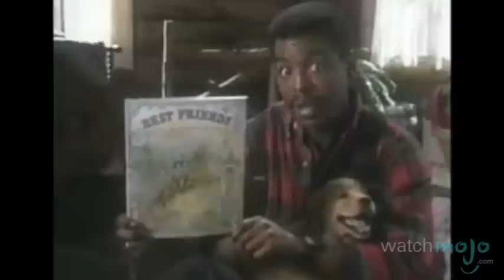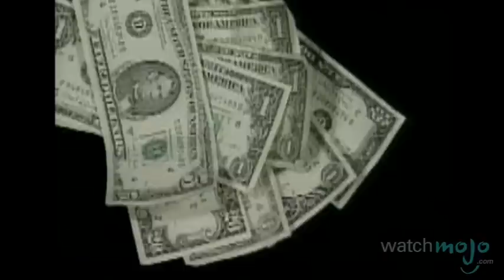Top 10 Educational Kids Shows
Learning stuff and watching television go hand-in-hand when you’re a child. as we count down our picks for the top 10 educational TV shows for kids.Check us out

Special thanks to our users jkellis, TheOneThatDoesItAll, Spideyfan-0913, iKhan, Christian Wetzel, Aricha Mahil, Greggory Ohannessian, htimreimer, Opst3r, Marlon Jacques and hurjelert for submitting the idea through our Suggest Tool